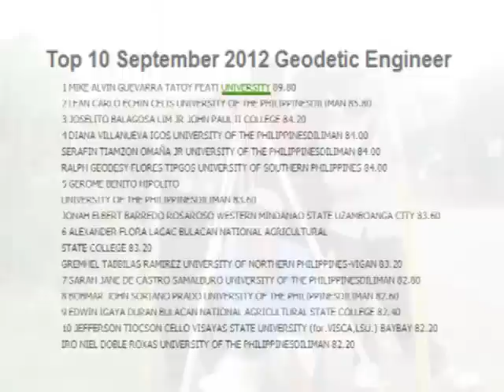NBN TELEDYARYO YLOCOS SCHOLAR TI PGIS TOP 6 TI GEODETIC ENGINEERING BOARD EXAMS